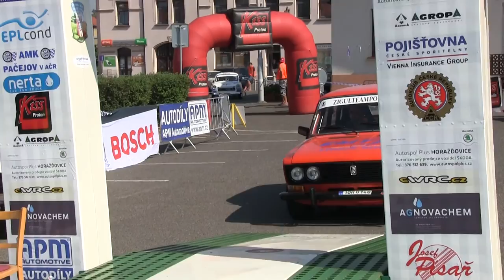EPLcond Rally Agropa Pačejov 2015 | 136 | Josef Sázavský - Lukáš Jílek